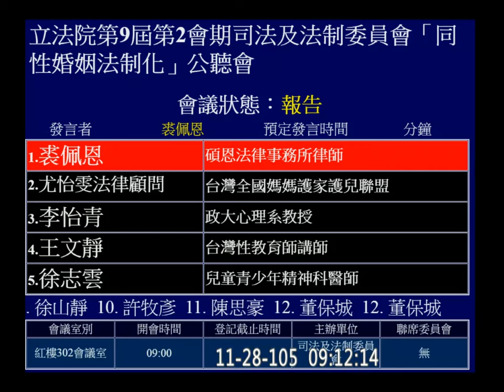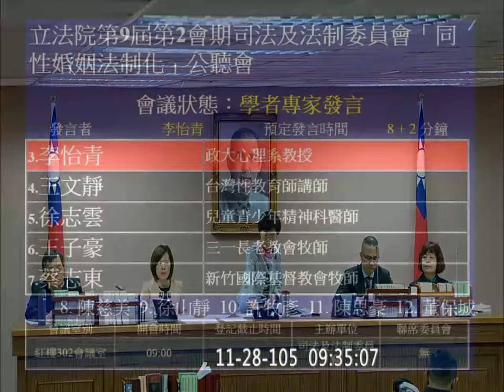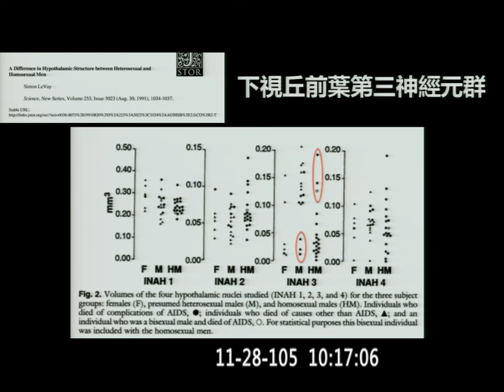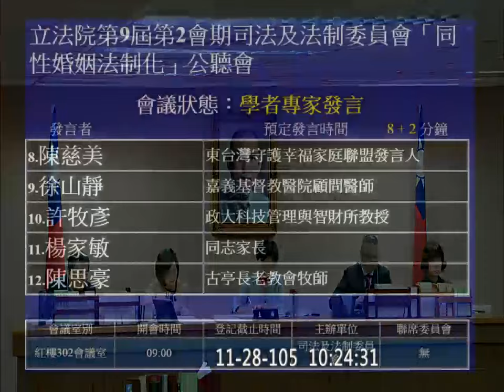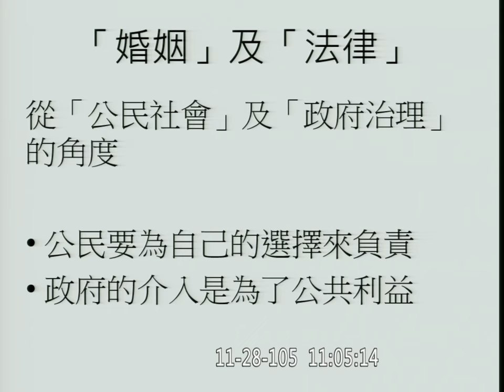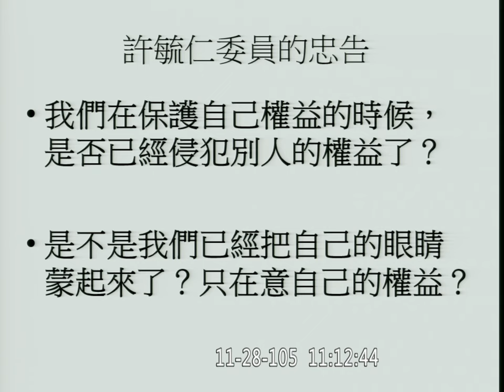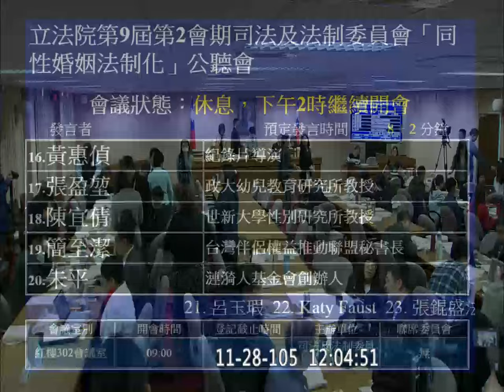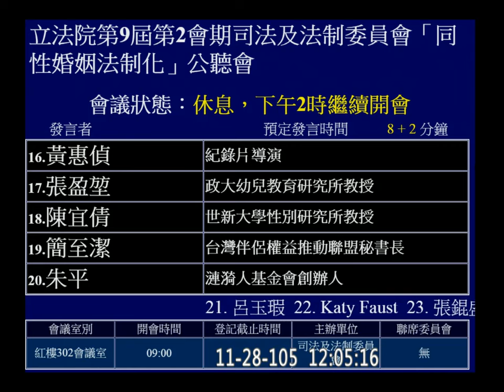20161128 同性婚姻 公聽會 第2場 AM ( 上午完整版 ) 董保城 吳秉叡 陳明堂 司法法制 【立法院演哪齣？】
15:05 裘佩恩 律師/台南永福國小家長會長 (親民黨周陳秀霞委員推薦)
26:40 尤怡雯 全國媽媽護家護兒聯盟 法律顧問 (蛋糕比喻)
38:00 李怡青 政大心理系 教授
47:03 王文靜 台灣性教育師
55:03 徐志雲 兒童青少年精神科醫師
1:06:06 王子豪 牧師/南高屏跨宗派基督教會聯盟發言人
1:16:26 蔡志東 牧師 新竹國際基督教會 / 生物學博士
1:27:09 吳秉叡 民進黨 立法院黨團 幹事長 / 前法官
1:32:33 陳明堂 法務部政務次長
1:33:33 陳慈美 東台灣守護幸福家庭聯盟發言人 / 阿美族原住民
1:56:12 徐山靜 小兒內分泌醫師 嘉義基督教醫院
2:06:26 許牧彥 長老會代議長老 (雲林) / 政大科管智財所教授
2:15:54 楊家敏 同志 / 家長 / 外科醫師
2:24:45 陳思豪 牧師 (古亭長老教會)
2:35:03 董保城 東吳講座教授 / 公法學者 / 前考選部長
2:45:31 陳科 神父 / 天主教台灣地區主教團秘書長 (瑞士立法例)
2:55:50 廖福特 中研院 法律學研究所 研究員